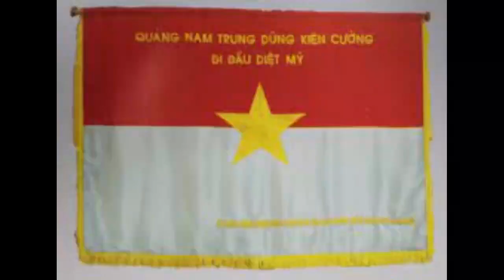CDBHB2137. Đất Quảng quê tôi khi mùa Xuân tới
Đất Quảng quê tôi khi mùa Xuân tới
Trung tướng Nguyễn Thanh Tuấn